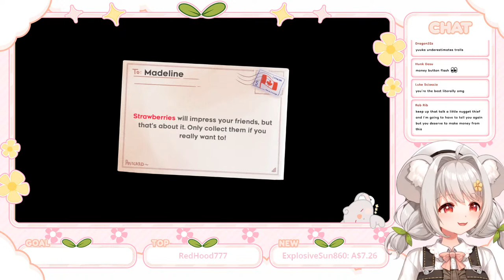【 Vtuber Live 】Let's Play Celeste w/Yuuka! #1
Thanks for joining my 279th stream! Wait... it's just Getting Over It? Always has been.

🌿 STREAM RULES🌿
✧ Please be respectful to everyone to the best of your ability!
✧ No spoilers or back seating unless I specifically ask for it!!!
✧ Do not mention Yuuka in other Vtubers' streams unless prompted (Each Vtuber has different rules!!!)
✧ Keep conversations between viewers to a minimum.
✧ Enjoy stream or become the next one.

🌿Social Media🌿
Please leave a follow~ I love interacting with my friends (◕ᴗ◕✿)